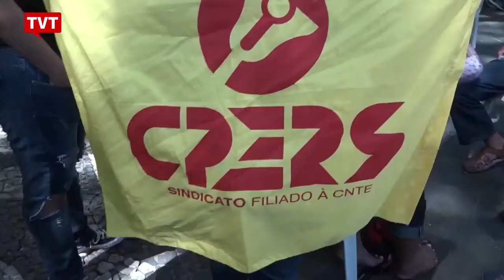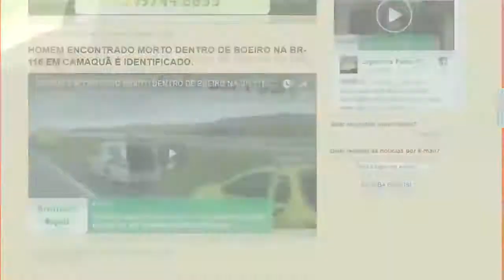EXPRESSO NOTÍCIAS - Confira as principais notícias do Brasil e do Mundo.